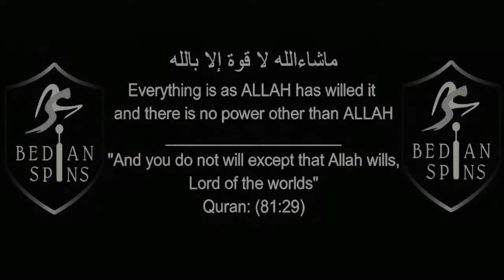LAGI 100 KI? - MATCH#4 - MALANGS vs TITANS FULL